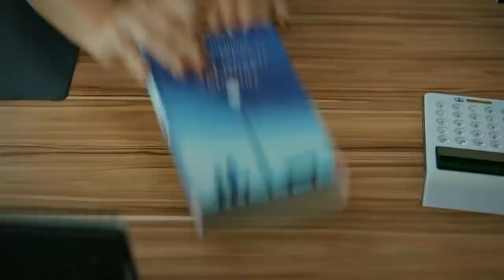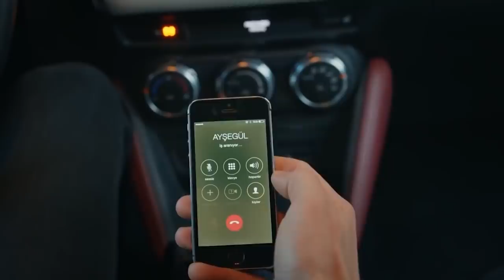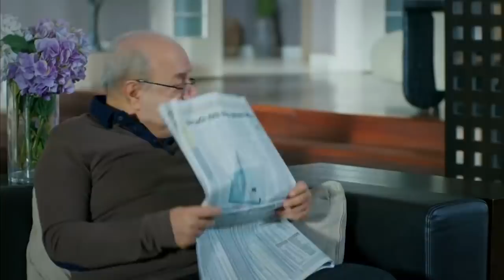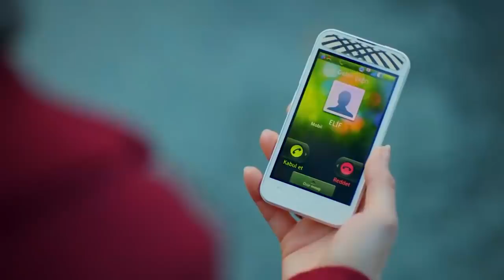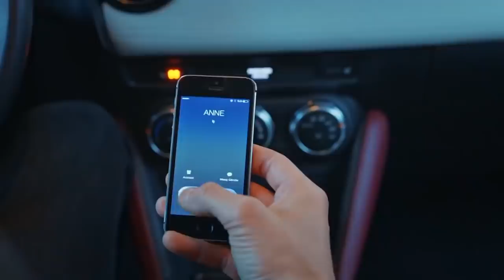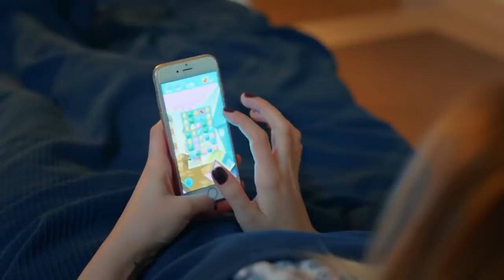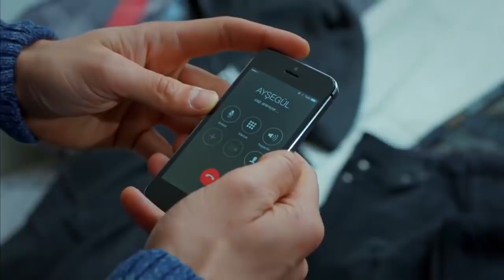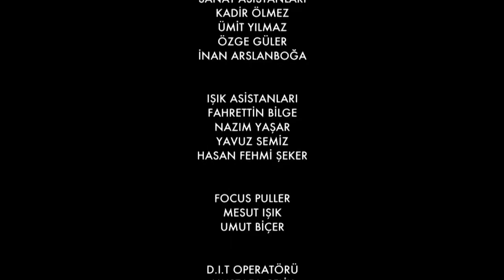ურთიერთობის სტატუსი ჩახლართული ეპიზოდი 31